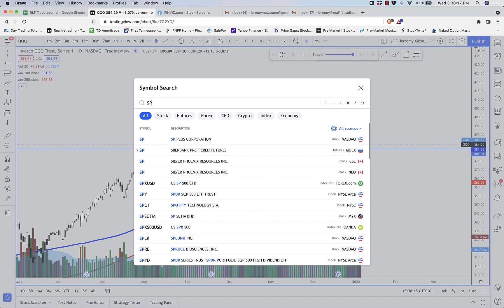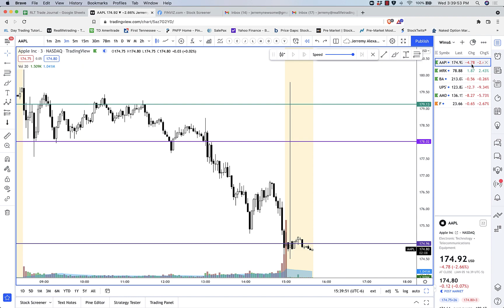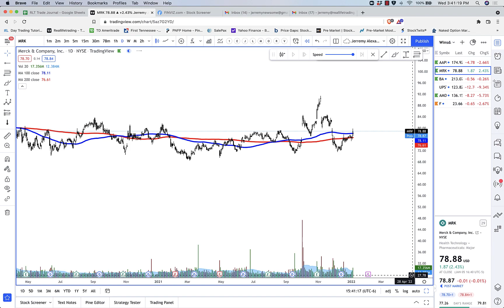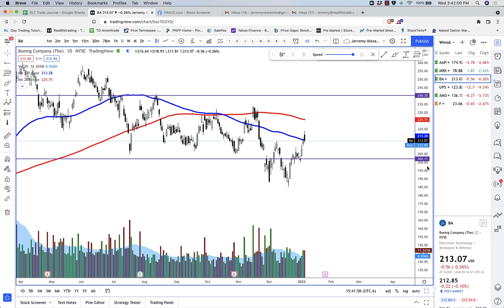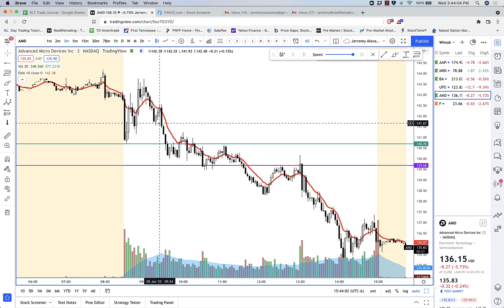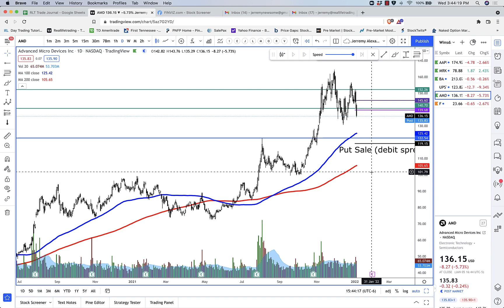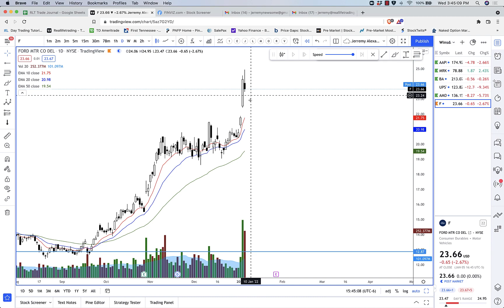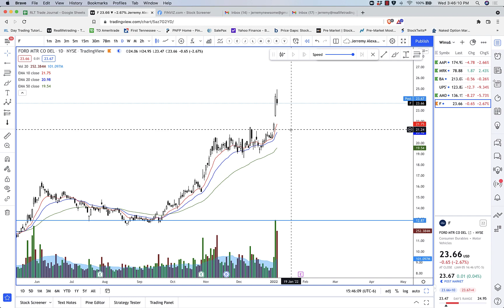Fed Minutes cause the Stock Market to PLUNGE!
The stock market reacted pretty bearish to the December FOMC meeting notes released today.  Should you change to a bearish lens?  IF so, when should you get in?  And how far down could we go?  Tune in to find out!!  Jerremy also covered stocks submitted by YOU our followers!  Apple (AAPL), Merck (MRK), Boeing (BA), Upstart (UPST), AMD, and F (Ford).